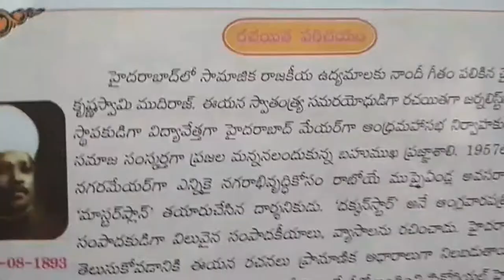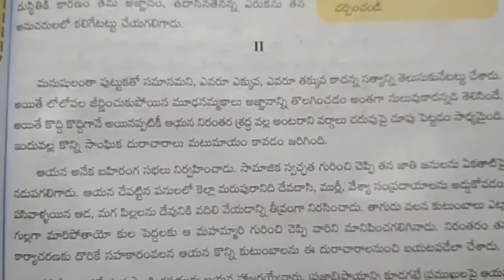TS 10th Class Telugu Singidi 2 Notes on Bhagyodayam Lesson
TS 10th Class Telugu Singidi 2 Notes on Bhagyodayam Lesson. X Class Telugu Singidi Notes on Bhagyodayam Chapter.
Telangana SCERT Telugu Medium School Textbooks.